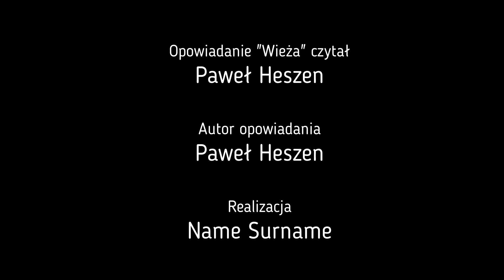Paweł Heszen - wyznania autora #25 Wieża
Paweł Heszen.
Poeta, pisarz, marzyciel związany z krakowskim środowiskiem literackim zabiera nas w podróż po świecie, który istnieje, jest tuż obok, ale nie można go dotknąć. Istnieje bowiem tylko w naszej wyobraźni.